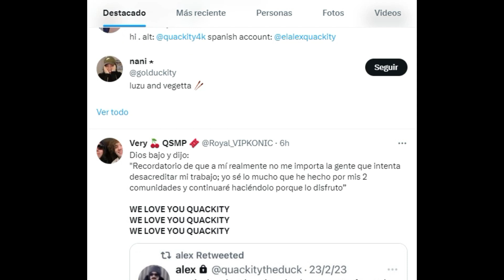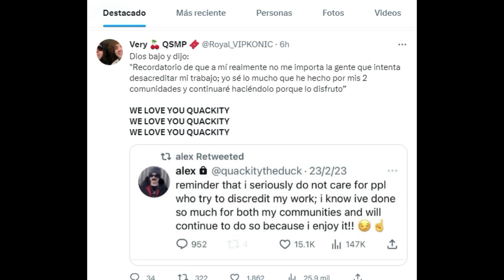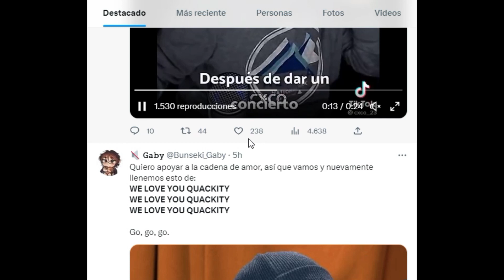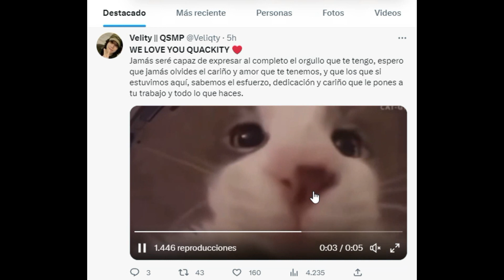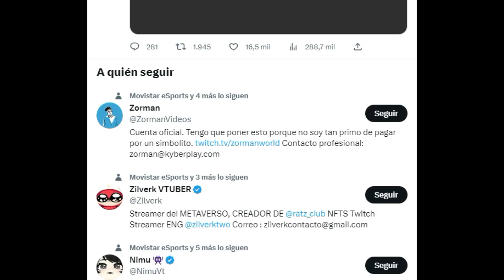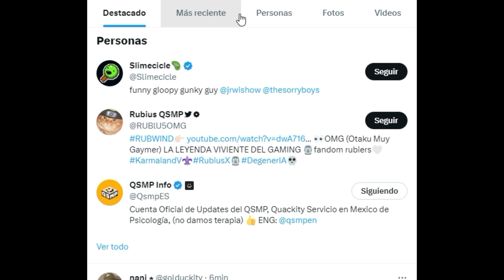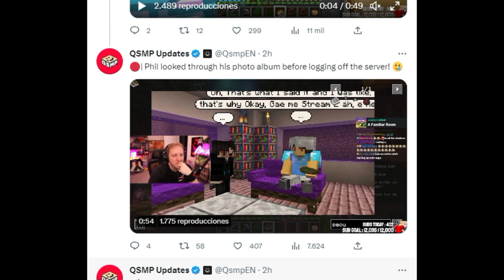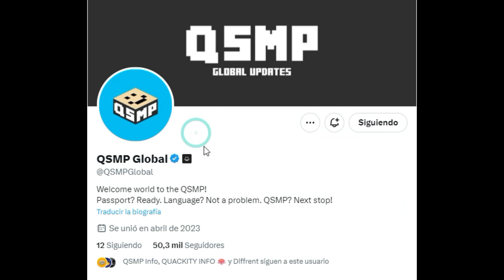WE LOVE YOU QUACKITY SE HACE TENDENCIA